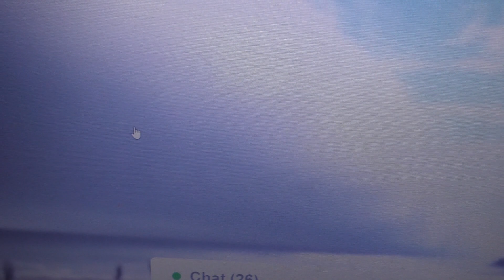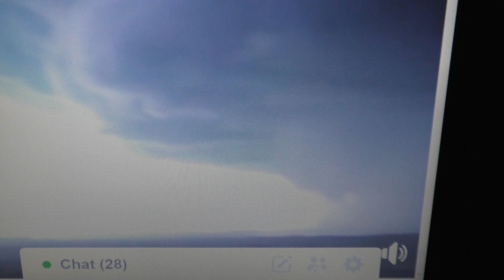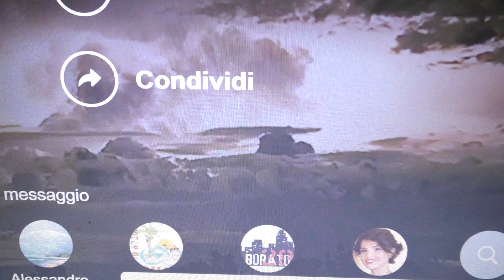Gli uragani e i tornado la sardegna e stata attaccata dagli ufo